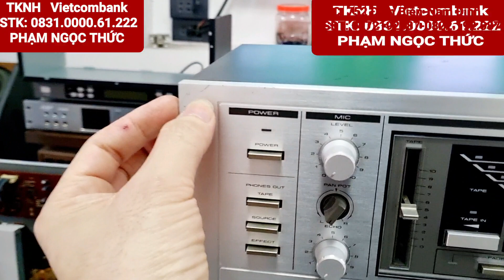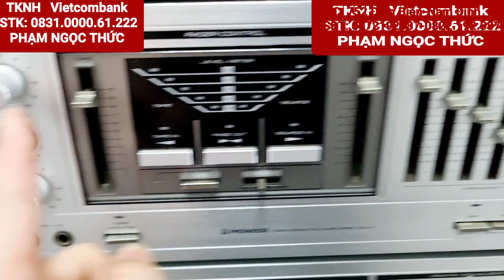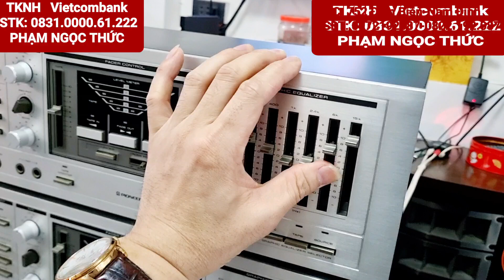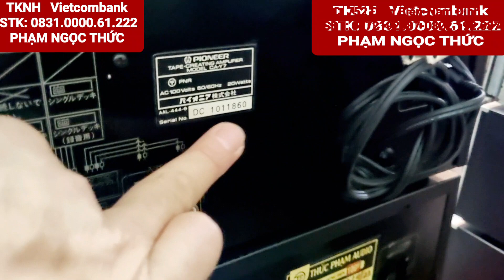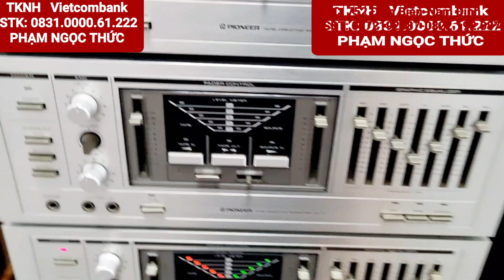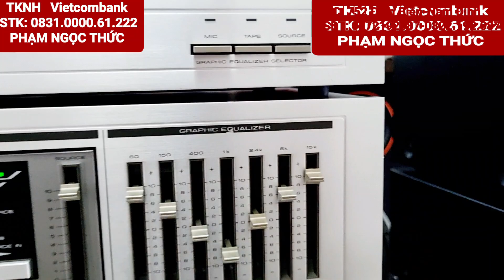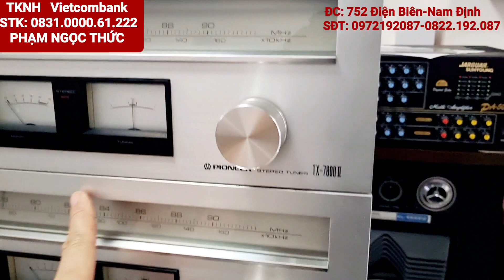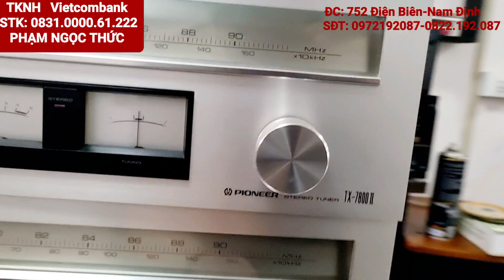Báo giá 7c lọc pioneer 5c tuner 3 cái amply denon đủ kiểu . đẹp nong nanh . 0972.192.087